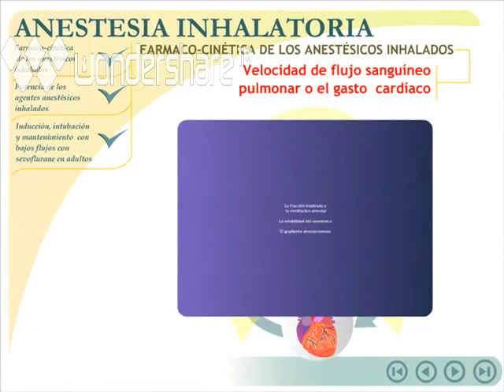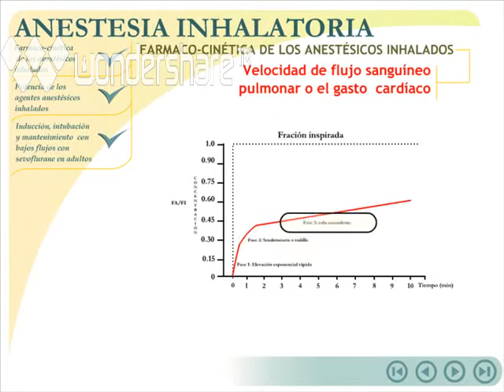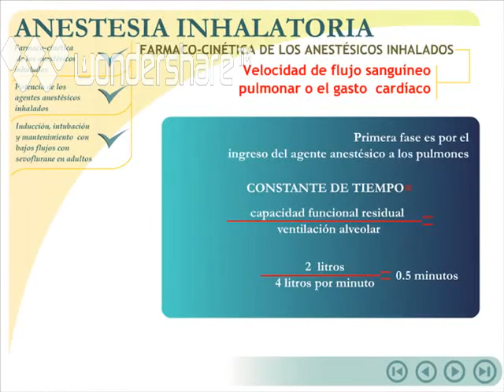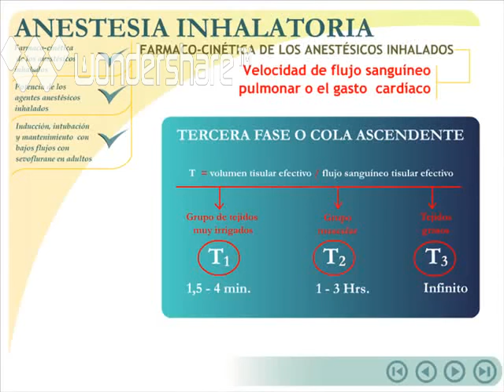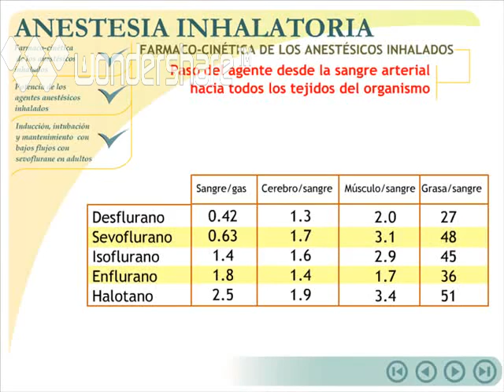anestesia inhalatoria en adultos 3